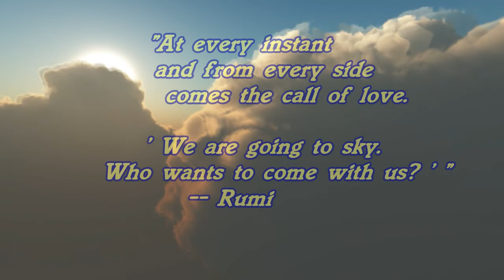"Gentle Spirit Wing Lift" Profoundly Peaceful Meditative Music (Way Deep State of Bliss 2)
Here's one from a new series I've been working on for some time...that are not in any particular order. So no. there is no "Way Deep State Of Bliss" ONE...uploaded yet.  But since it takes a lot of work to put these together [both for getting the vocals (mostly my originals for this series) all pretty much the way I want them...and for doing all of the volume of video editing...] I''ll likely just "launch" each one as it's done... whichever comes first.  (Yes, I do try to work on them in order, but as I find some of them to be extra labor-intensive, and I notice that it's causing me to get behind schedule, I'll probably just go head and launch each one as it's done...since, for this series, there really doesn't need to be any particular order.

There is no pre-deterrmined "special key" designation for this one, (though I plan to be launching a "special keys" version [likely in 528 Hz shortly] ), but many may notice a "lifting of the spirit" [i.e., mood, mindset, etc.] in the most gentle of ways, and thus, the name for this one...and what would correspond to an enriching of the seventh (or Crown) chakra / mind-body energy-center This tends to deepen your sense of having a place in the Universe, and feeling "connected" to "all" things.  This inter-connectivity, this deep sense that we're "all in this together", is the nature of the spirit, what I believe to be the "Essence" of who we are, energetically...and culminates in the energy of the crown chakra.

People who have strong "crown" energy have a strong "beam" or "glow" around the head and may be perceived to have a "halo", of sorts. Many who are leaders by nature often have extra doses of this, naturally. Those who maintain a transcendent, or "universal "big picture" awareness often seem to carry this extra "spark" that may "light" the eyes. It's not a permanent thing, and can be abused and miss-directed. Some of the brightest angel-like humans that have ever walked the earth have had this strong energy. But some of the worst also were said to have had it, and used this extra energy for less than divine, and often very detrimental purposes both to the individual and to the planet. The main thing for our own well-being seems to be to cultivate all of our energies to "be and beam" our best both within and "without" or around... to fill within and then to overflow to others our most uplifting energy most naturally...by just "beaming" all the very blessed of who we are.

Yes, these are all beliefs or ways of looking at, and being aware of things, and to many who follow what I share, it would likely be clear that I'm not insistent upon pushing my deeply-held (but growing learning, expanding each day) beliefs and deeper sense of knowing and experiencing, but I am mostly interested in whatever lifts, and encourages others on their earthbound heart-and-soul, "inner skies" spirit journey--whatever their particular "path", mindset, or way of thinking, believing, feeling and acting. Whatever points us a bit more toward love and peace...and joy... is what I would hope I get to be part of helping to nudge people toward... even one little "inch" at a time... then maybe I'll get to be at least a tiny part of making a more loving, peaceful, and joy-full world.  That is my highest hope each day, and one big reason I've continued creating and releasing here for going on 7 years now...so far, all pretty much "pro bono". Thank you "more than words" to those of you who have continued to give in-courage-meant by your words and whatever other ways possible... subscribing, sharing, site-visiting, even purchasing and yes, patreon-ing!  All so deeply appreciated...and "all the very blessed" wished back to you!